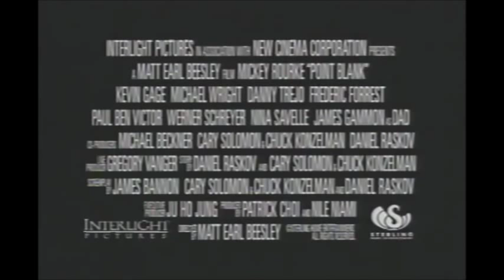Point Blank (1998) trailer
Starring: Mickey Rourke, Danny Trejo and Frederic Forrest.